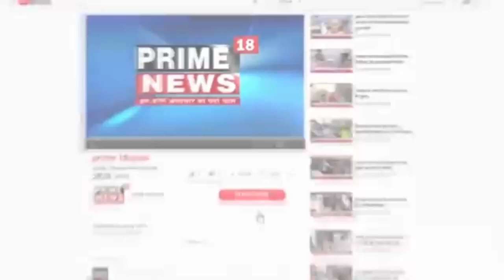जम्मू-महाशिवरात्रि के अवसर पर बिशनाह के शिवशक्ति नगर वार्ड नंबर 6में भक्तों ने शोभायात्रा का आयोजन।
महाशिवरात्रि के अवसर पर बिशनाह
कस्बे के शिवशक्ति नगर वार्ड नंबर 6में भक्तों ने शोभायात्रा का आयोजन किया। शोभायात्रा में सेकड़ों कि संख्या में श्रद्धालुओं ने भाग लिया। इस मौके पर महंत रवि वर्मा ने बताया कि हर वर्ष शिव मन्दिर में भंडारे के साथ साथ शोभायात्रा का भी आयोजन किया जाता है। उन्होंने कहा कि भगवान शिव का आशीर्वाद भक्तों पर सदा बना रहे

जम्मू शशि  कुमार